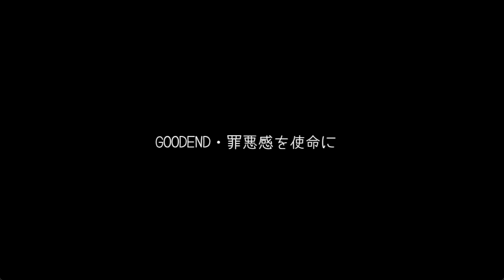いじめで人生が終わったクズ達の最期がヤバいゲーム｜道徳ビデオ 完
グッドエンド泣ける　『道徳ビデオ』実況